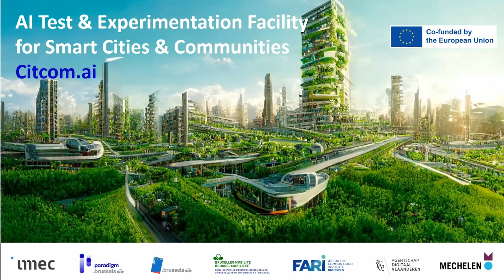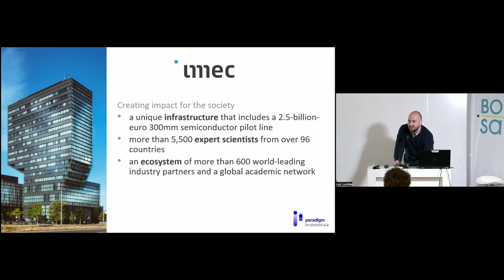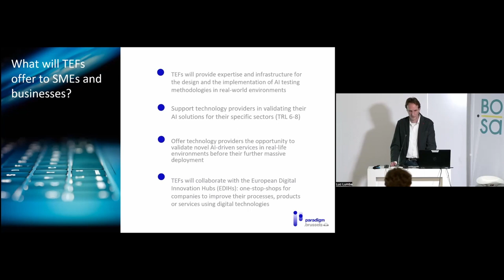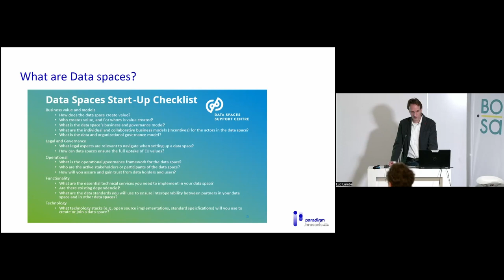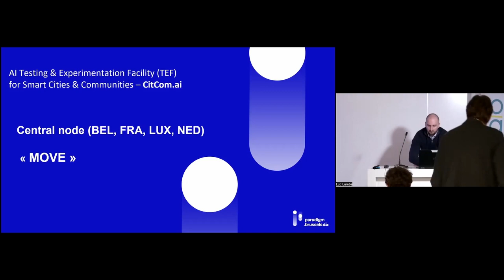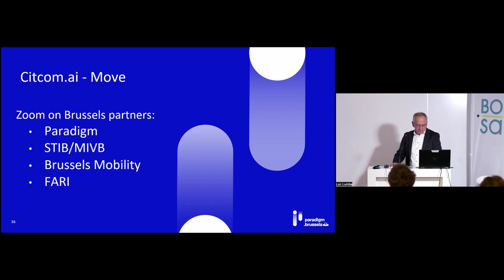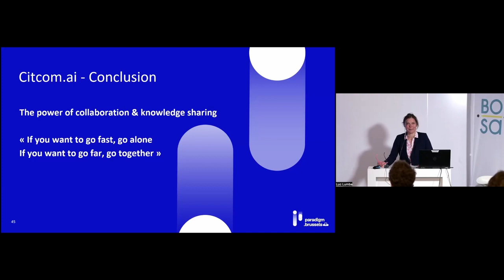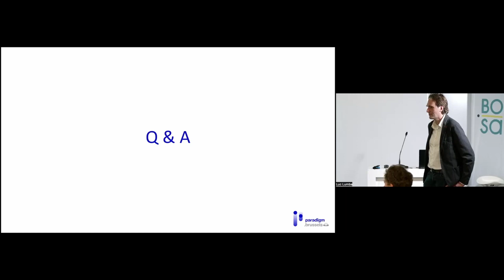AI Test & Experimentation Facility TEF for Smart Cities Paradigm brussels ex CIRB and IMEC and FARI